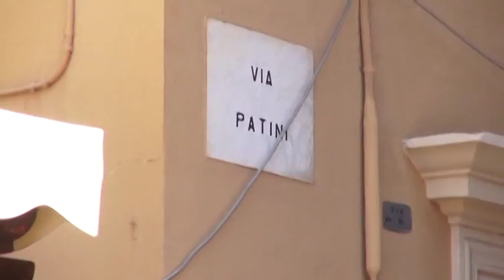L’aquila: emergenza sottoservizi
Il sindaco dell’Aquila lancia l’allarme sui sottoservizi: molte case e negozi sono stati ricostruiti ma mancano i servizi di luce e gas. Per questo restano vuoti.